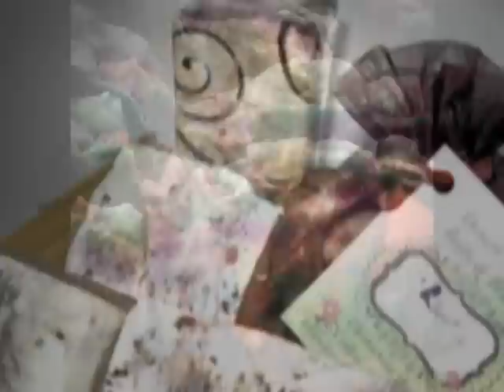Soaps 2013 Slideshow by Desert Moon Bath & Body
This is a video showcasing some of my projects through out the year. Thanks to all my Friends and Fans for your loving support and kindness. I enjoy all your comments so be sure to leave one! Also your support is appreciated by like me on Face Book, I would love to have you as a fan. We enjoy constructive criticism but please do not leave outright mean comments.